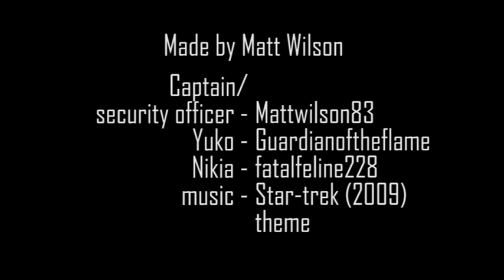Next time on fan trek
A simple video parodying Star Trek, using my own OC world of the Matt Cave, and on the FSS NaruHina.

This isn't meant to be a true preview of an upcoming Episode, nor is there an actual first episode.
This is just a stand alone teaser made for humour sake alone.